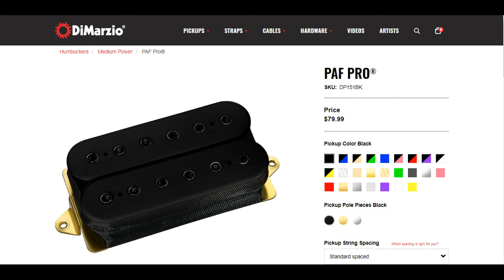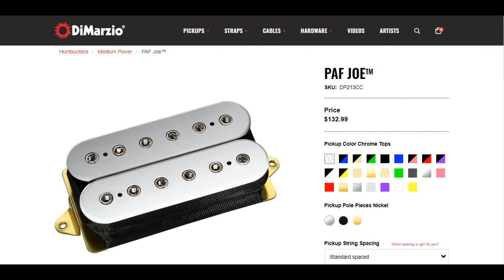DiMarzio PAF Pro vs PAF Joe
Or it could be called "Ibanez JS1000 vs 1200")

00:00 PAF Pro clean
00:18 PAF Pro lead
00:37 PAF Pro solo
00:56 PAF Joe clean
01:14 PAF Joe lead
01:32 PAF Joe solo